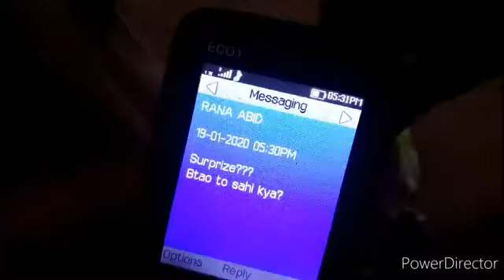YAARI NO=1BY HASSAN ANZ DIRECTION BY SOHAIB WARRAICH PRESENT BY ANZ PRODUCTION OFFICIAL 2020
Plz Like Our Struggle